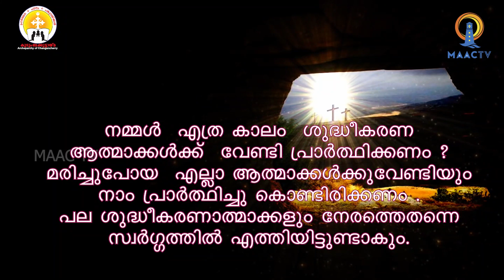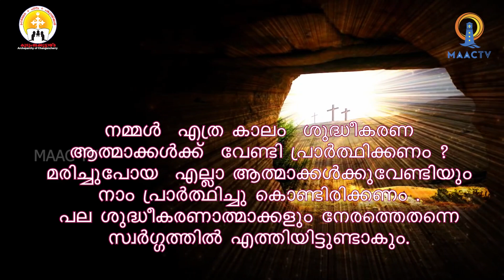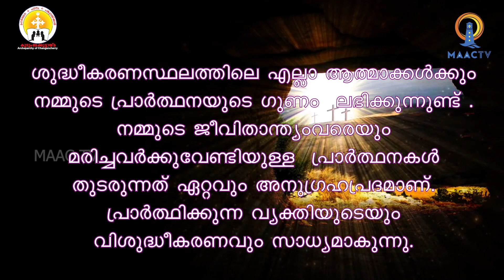ഫീദെസ് EP22 || വിശ്വാസ വഴികളിലെ നേർക്കാഴ്ചകൾ || കുടുംബ കൂട്ടായ്മ - ബൈബിൾ അപ്പോസ്തലേറ്റ് || MAAC TV